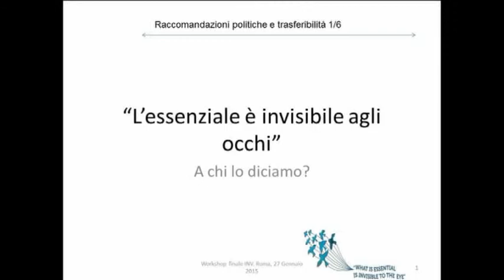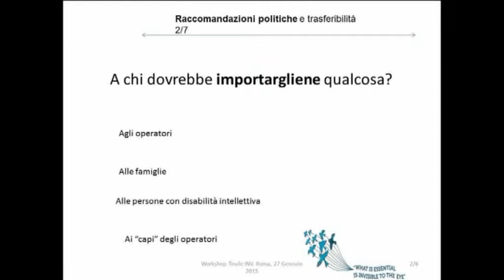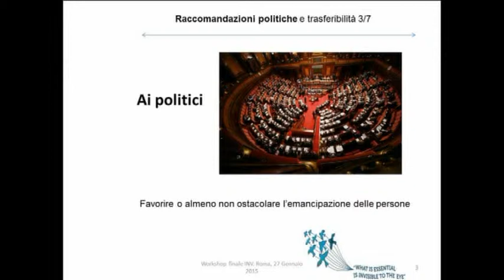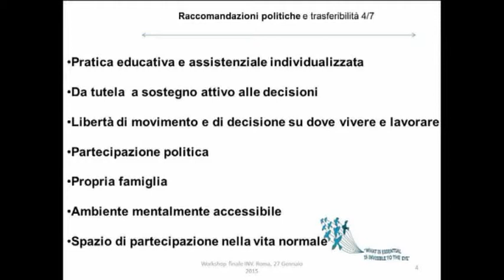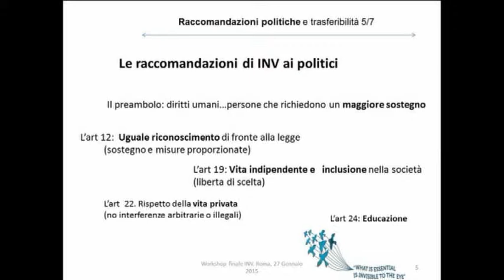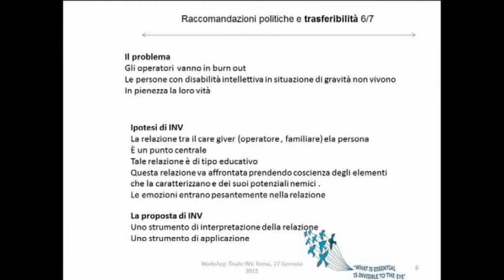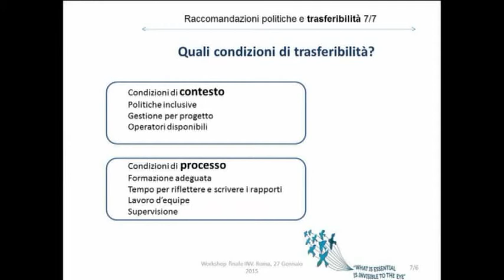Seminario AIPD "L'essenziale è invisibile agli occhi" - 27 gennaio 2015 - Parte 4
Quarta e ultima parte del seminario "L'essenziale è invisibile agli occhi", organizzato da AIPD Nazionale a Roma il 27 gennaio 2015.
Intervento di Paola Vulterini. Il seminario è parte delle attività del progetto europeo omonimo, promosso da AIPD e finanziato dalla Commissione Europea nell’ambito del programma per l’Educazione permanente (LLP) – asse Grundtvig - Progetti Multilaterali. Partner del progetto sono stati: Fundaciò Catalana Sindrome de Down (Spagna), Down Alapitvany (Ungheria).